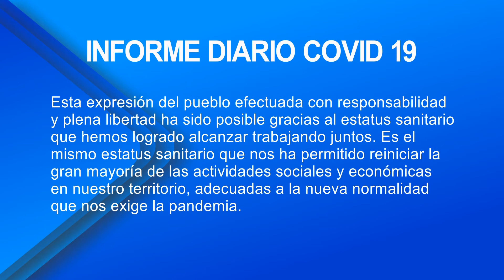DESTACAN QUE LA CARAVANA DE LA MILITANCIA SE REALIZÓ SIN INCIDENTES NI AGRAVIOS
EN LA CONFERENCIA DEL CONSEJO COVID SE RESALTÓ QUE AYER, EL PUEBLO FORMOSEÑO SE MOVILIZÓ Y EXPRESÓ EN PAZ SU APOYO A LAS MEDIDAS SANITARIAS Y LAS DECISIONES POLÍTICAS QUE PRIORIZAN LA SALUD Y LA VIDA DE LA COMUNIDAD, IMPLEMENTADAS POR EL GOBIERNO PROVINCIAL.